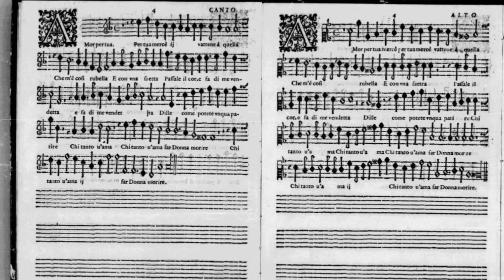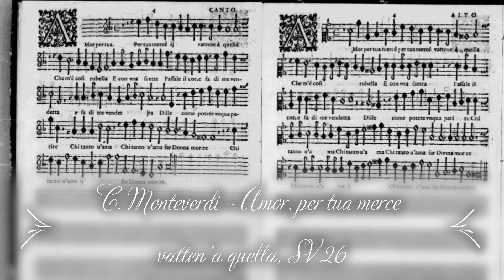C. MONTEVERDI: Amor, per tua merce vatten'a quella SV 26, La Venexiana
Il primo libro de madrigali a cinque voci
Madrigals, Book 1 No. 4: Amor, per tua merce vatten'a quella, SV 26: 0:00

La Venexiana